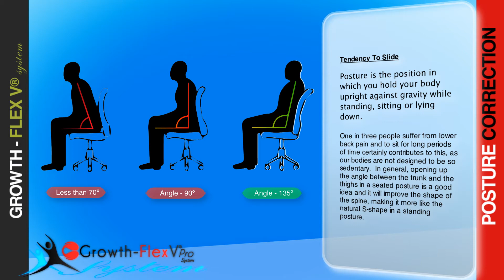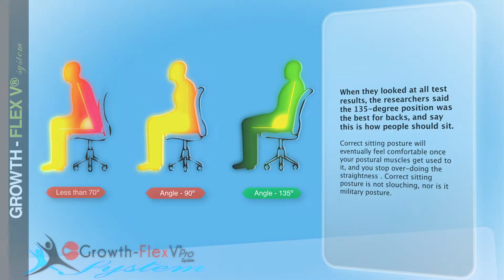How To Grow Taller - Part 2/40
How To Grow Taller - Correct Sitting Posture!

Man sat at a desk Slouching over a desk is certainly not recommended Sitting up straight is not the best position for you, a study has suggested. Scottish and Canadian researchers used a new form of magnetic resonance imaging (MRI) to show it places an unnecessary strain on your back.
They told the Radiological Society of North America that the best position in which to sit at your desk is leaning back, at about 135 degrees. Experts said sitting was known to contribute to lower back pain. Data from the British Chiropractic Association says 32% of the population spends more than 10 hours a day seated.

osture is the position in which you hold your body upright against gravity while standing, sitting or lying down.

One in three people suffer from lower back pain and to sit for long periods of time certainly contributes to this, as our bodies are not designed to be so sedentary.  In general, opening up the angle between the trunk and the thighs in a seated posture is a good idea and it will improve the shape of the spine, making it more like the natural S-shape in a standing posture.

You Can Now Grow Taller!

Happy Growing!
Growth-FlexV® Pro Team